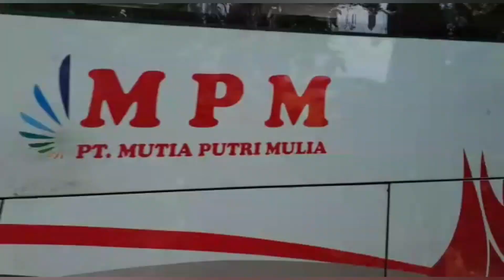MELIHAT KEDATANGAN BUS SUMBAR DI TERMINAL KAMPUNG RAMBUTAN